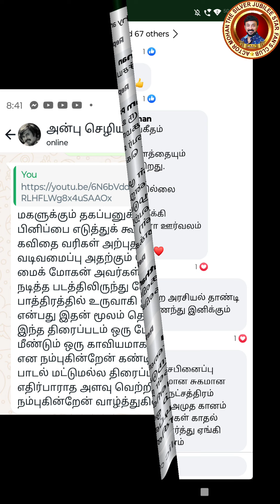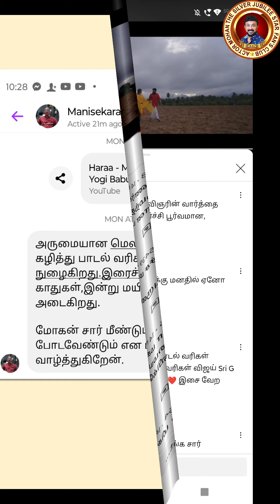Musical Hit of Silver Jubilee Star MOHAN's Haraa movie Magale Song..